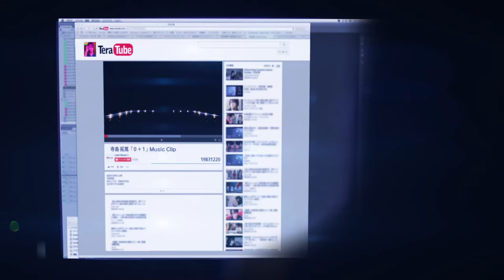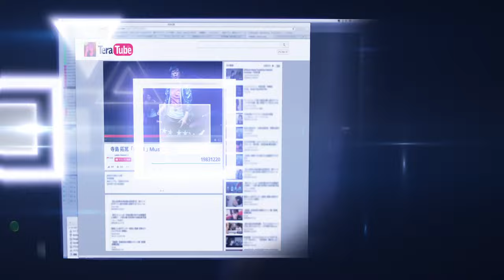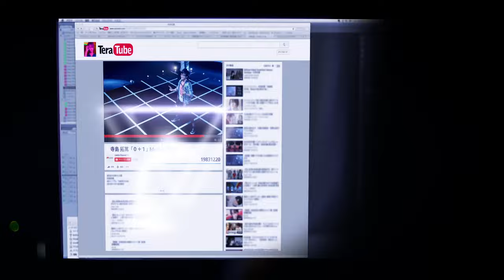Takuma Terasihma / "0+1" Music Clip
Takuma Terasihma "0+1"

Takuma Terashim
5th Single "0+1"

[CD INDEX]
01. 0+1
02. Sorani×Melody
03. border-line
04. 0+1 (Instrumental)
05. Sorani×Melody (Instrumental)
06. border-line (Instrumental)

[DVD INDEX] ※Limited Edition Only
0+1 (Music Clip)

【Limited Edition】￥1,800＋tax / LACM-34475 / CD＋DVD
【Normal Edition】￥1,300＋tax / LACM-14475 /CD